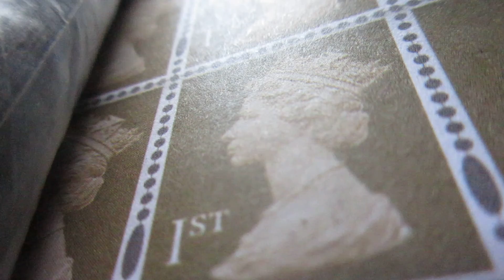Radio Scotland Local News 29-7-2021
Radio Scotland FM.
With Richard Gordon.
Kitten rescued from trash.